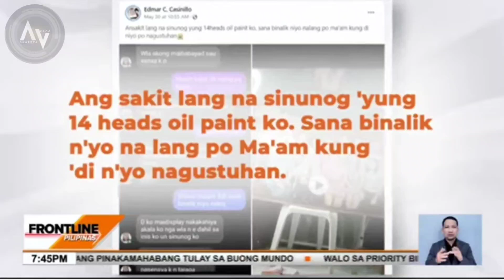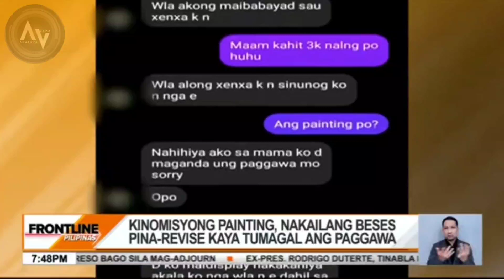PAINTING, DI NA NGA BINAYARAN, SINUNOG PA!